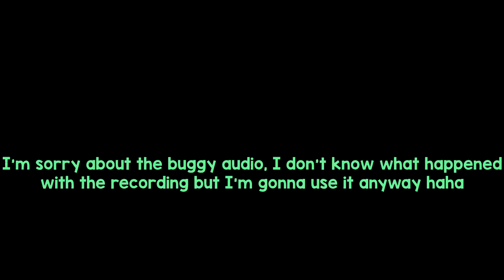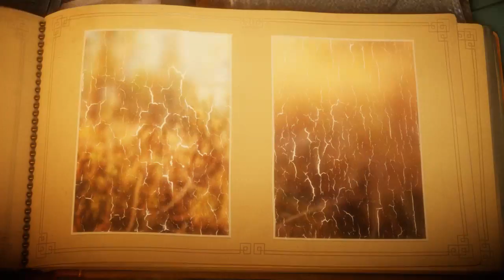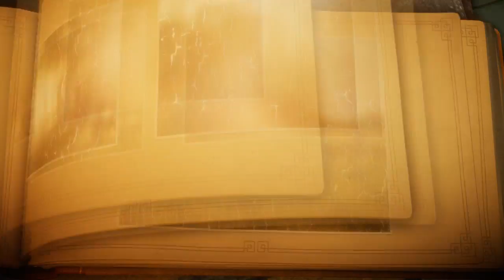Cute Little Wool Guy! - Unravel Let's Play Part 1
I got Unravel with some spare Origin Wallet money and it's really fun! I cancelled the upload the first time I tried because it would have took too long, but here it is now! Enjoy!

Oh hello! Nothing to see here! ¯\_(ツ)_/¯